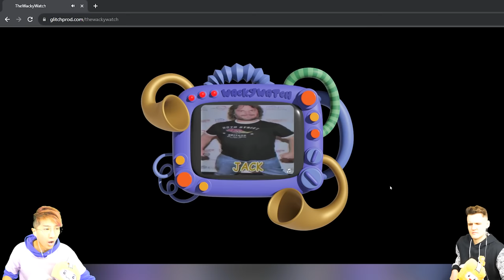AMAZING DIGITAL CIRCUS All SECRETS + EASTER EGGS You MISSED! (TOP 10)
Check out the videos we watched, they are amazing!▼

LankyBox World!